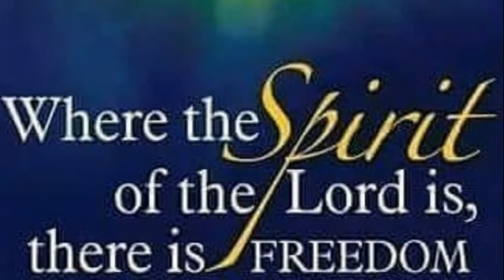(Online Bible Study) - Mini Nuggets #731 Kingdom Biz; Rest in What You Know- Min. Fitz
Mini Nuggets #731 (Bible Study ONLY) -  Kingdom Biz; Rest in What You Know - Min. Fitz - from Golden Nuggets LIVE #1573 - In today's lesson, Min. Fitz taught on the importance confidently resting on what you do know about God, both in the Word as well as all the ways He's moved in your life which has shaped your testimony.  People like to doubt and blame God whenever things happen that they don't understand and will always ask things like, "Where is your God now?',  Why didn't God do something?", or "How could God let this happen?" First of all NO ONE knows or can answer why God does what He does. His ways are beyond our comprehension.  But one thing we know for sure.  Whatever is going on God is still in control and has a purpose for every single thing that happens whether we understand it or not.  So when we trust Him unconditionally the way He loves us unconditionally "everything is going to be alright, amen.  And that we MUST HOLD ON TO.   Text - Is.55:8-9; Prov. 3:5-6.  Lesson scriptures - Matt.6:34 (more scriptures to come).